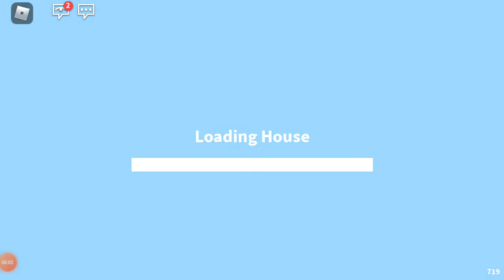Trying all tasks in adopt me in roblox